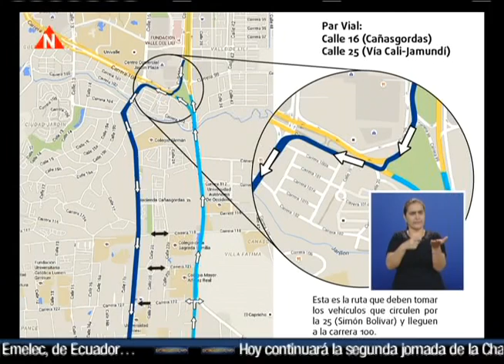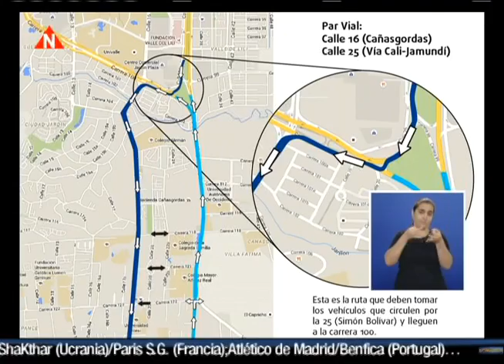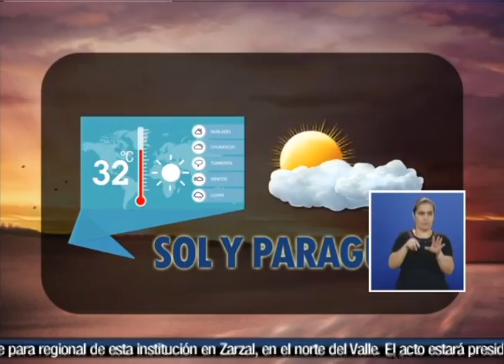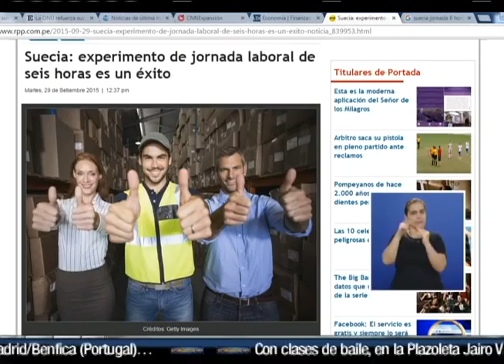Economía HD - Embotellamiento en el sur 30 Septiembre